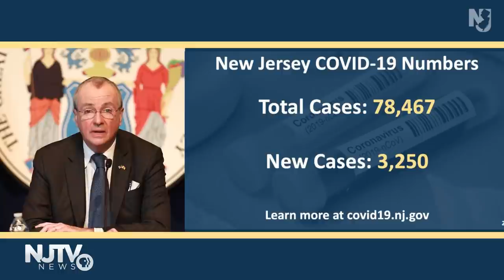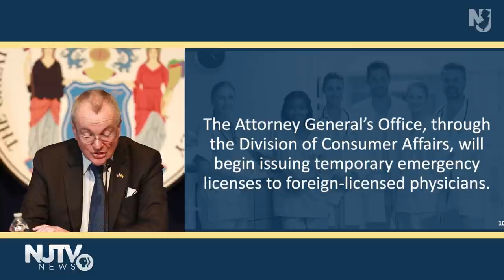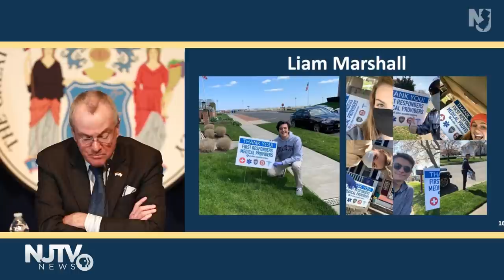LIVE: State officials hold April 17 coronavirus briefing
Governor Murphy, Department of Health Commissioner Judith Persichilli, State Epidemiologist Dr. Christina Tan, and State Police Superintendent Colonel Patrick Callahan to Hold Coronavirus Briefing.